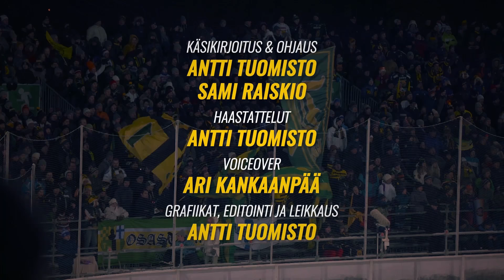Ilveksen Matkassa | Episodi 4: "Ikimuistoinen viikonloppu"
Neljännessä jaksossa tunnelmoidaan Ulkojäät 2016 -tapahtumalla. Esillä ovat Ilveksen kapteeni Tapio Laakso, Markus Jokinen, Juho Liuksiala, Teemu Rautiainen ja Markku Flinck.

Haastellut henkilöt:
Tapio Laakso
Teemu Rautiainen
Markus Jokinen
Juho Liuksiala
Markku Flinck

Käsikirjoitus ja ohjaus:
Antti Tuomisto
Sami Raiskio

Haastattelut:
Antti Tuomisto

Voiceover:
Ari Kankaanpää

Kuvausvastaava:
Sami Raiskio

Kuvaus:
Sami Raiskio
Antti Tuomisto
Pekka Suojanen

Slow motion:
Sami Raiskio

Drone:
Pekka Suojanen

Grafiikat, editointi ja leikkaus:
Antti Tuomisto

TV-kuva ja maalikoosteet:
Nelonen Pro
Ruutu+

Tuotanto:
Tanssivat Sudet
Ilves-Hockey Oy

Erityskiitos:
Risto Finneman
Mikko Alahäivälä